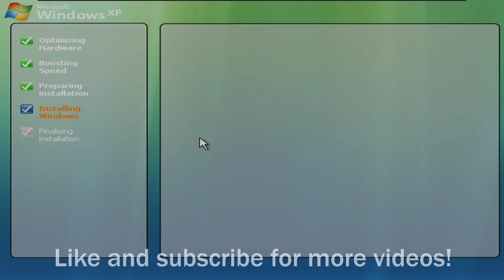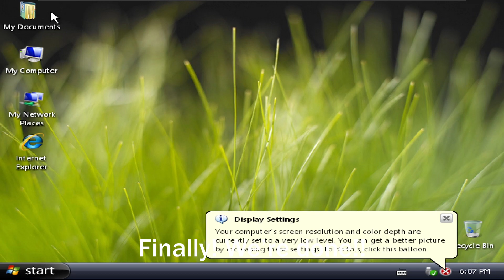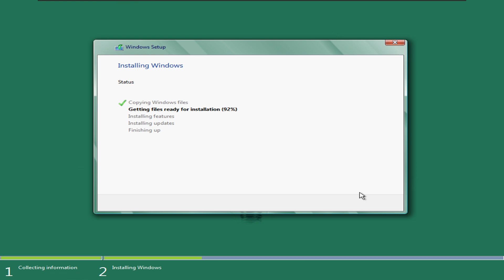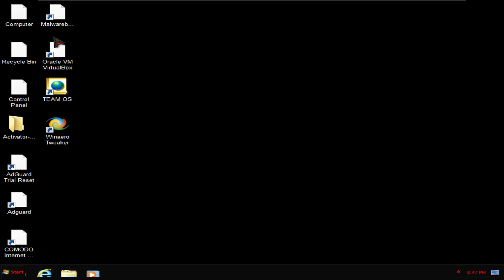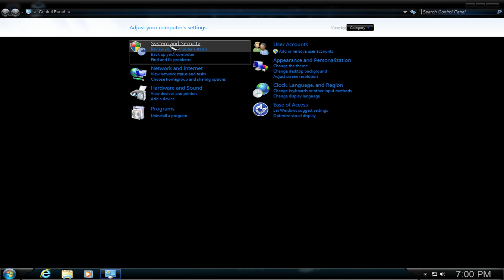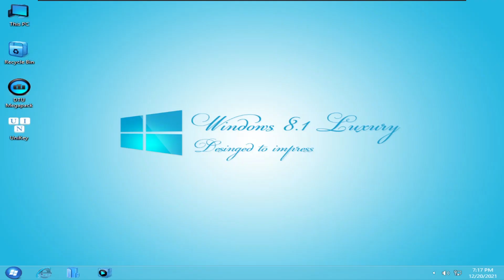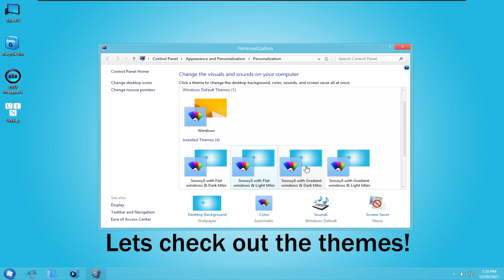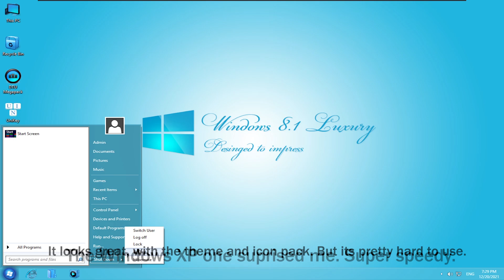"Wacky" Windows Bootlegs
Windows 7 Nuclear?? Windows 8 Luxury??? Today, im going to look at modified windows iso's, or what i like to call "clones"

Specs
CPU: Intel Core i3 4170
RAM: 2x4GB 1600 MHZ
GPU: Dell OEM R7 350X 4GB
PSU: random dell power supply
Monitor 1: Dell P2018H (overclocked to 78hz)
Monitor 2: Dell IN190N
Speakers: idk some kinyo speakers
Mic: Yanmai SF-777
Keyboard: idk some random 40 dollar blue switch keyboard i found on amazon
Mouse: Aukey GM-F3